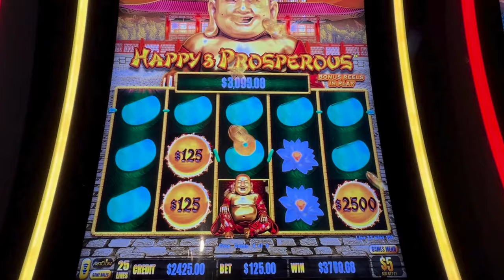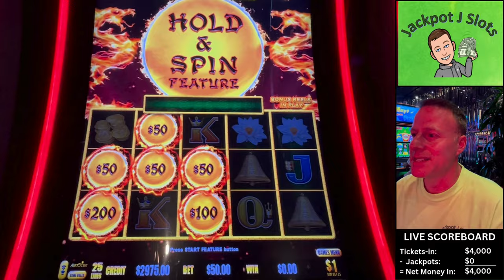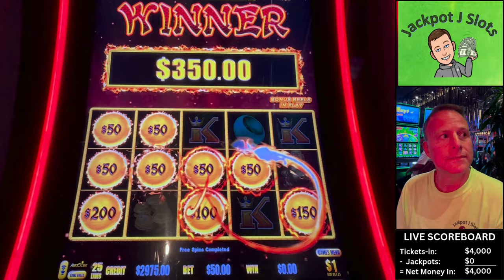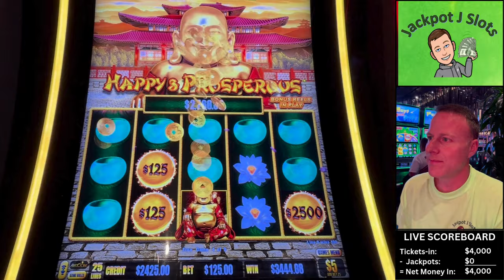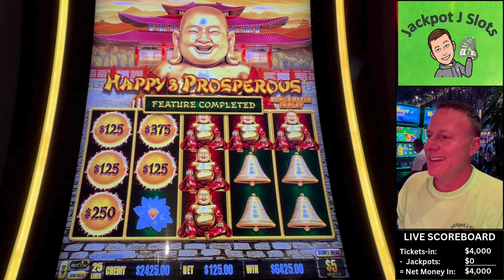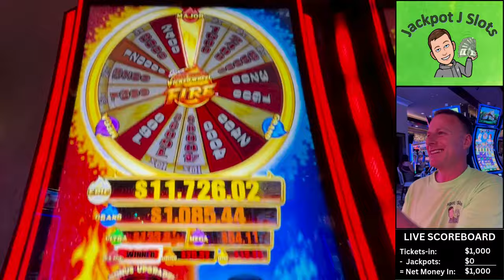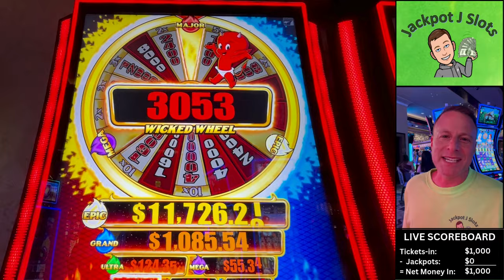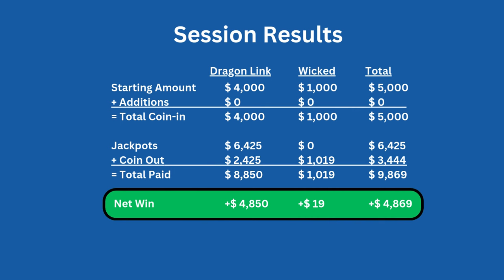HUGE jackpot on $125 spin on Million Dollar Dragon Link slot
What's better, hitting this massive jackpot on a $125 spin, or the 3 majors that I got after?*  Let's find out!

*You'll understand after you watch.